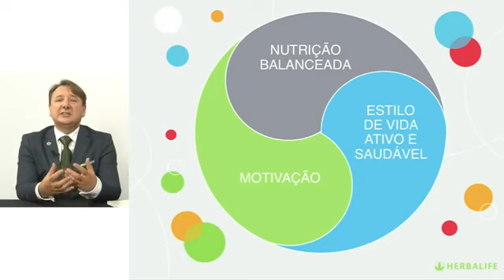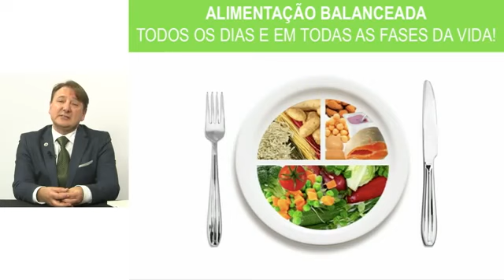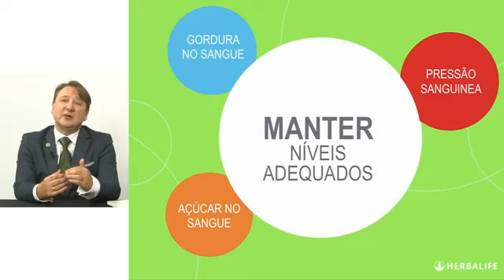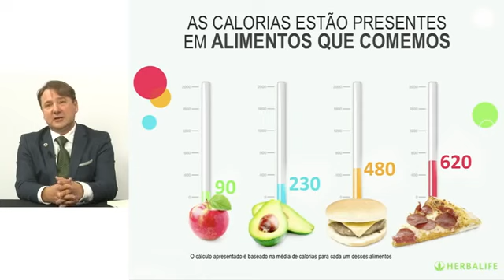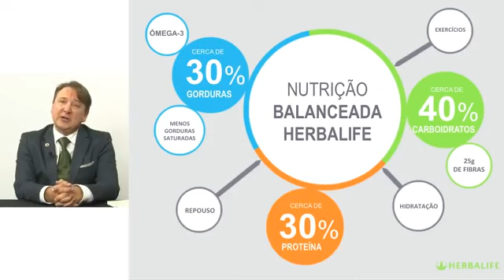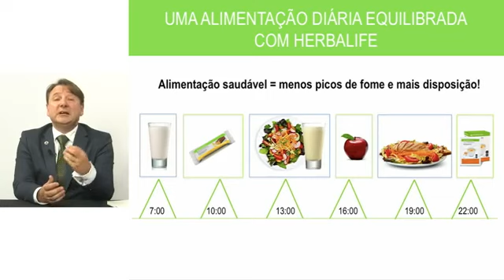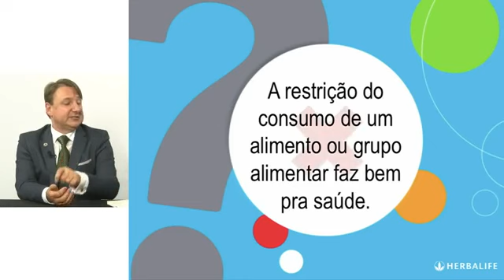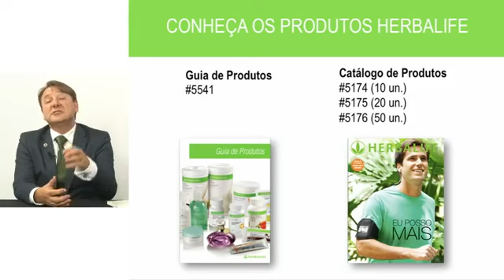Herbalife Reeducação Alimentar com o Dr Nataniel Viuniski (Português)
Aprenda sobre Reeducação Alimentar com o Dr. Nataniel Viuniski - Médico Nutrólogo e membro do Conselho para Assuntos Nutricionais da Herbalife (NAB).

Você quer adquirir algum dos nossos produtos nutricionais? Eles são realmente maravilhoso!
Ou quer se tornar um Distribuidor Independente Herbalife, conseguir a liberdade financeira que você sempre sonhou.

Viagens, formação internacional, bônus, estamos em mais de 90 países para mais de 30 anos.
Você espera trabalhar horários untethered ou aqueles chefes irritantes ou apenas ganhar dinheiro extra no seu tempo livre, sem negligenciar o que você faz, as donas de casa, professores (as), enfermeiros, médicos, todas as pessoas que desejam melhorar a sua situação económica e melhor é que você não precisa ter nenhuma experiência para fazê-lo é fácil e simples. Como os grandes empregadores que dizem que quem não arrisca não petisca.
Experimente você espera! e não se arrepender! Entre em contato agora! Não importa onde no mundo você é!

Pergunte sobre promoções mensais em seu país!
Veja-nos no YouTube: Canal Herbalatinos
No Twitter: @uneteaherbalife.